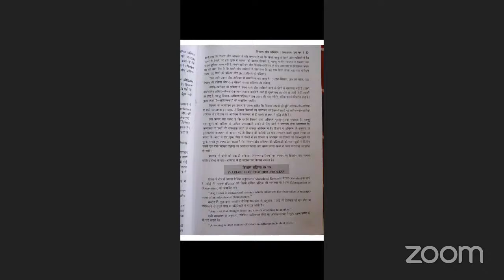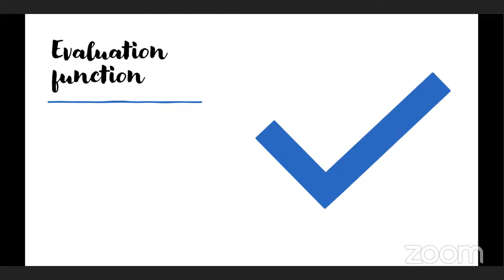Online Class of B.Ed. Session: 2020-22 Date:-25/09/2021